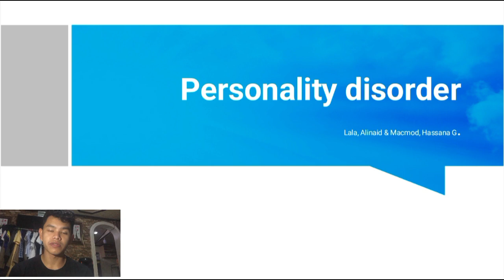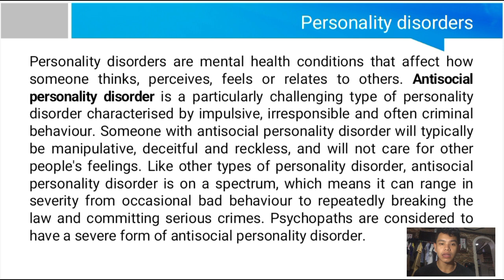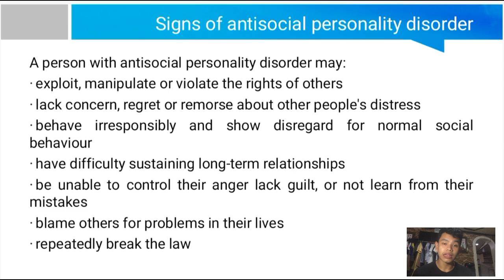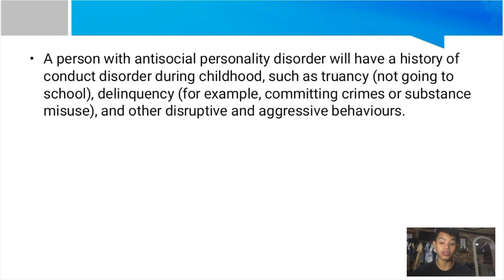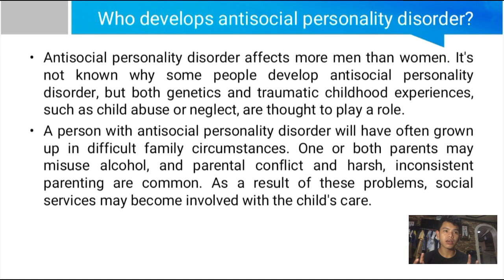REPORTER 27 PERSONALITY DISORDER